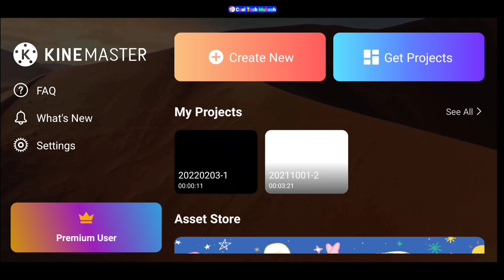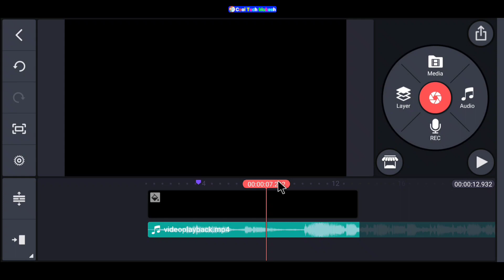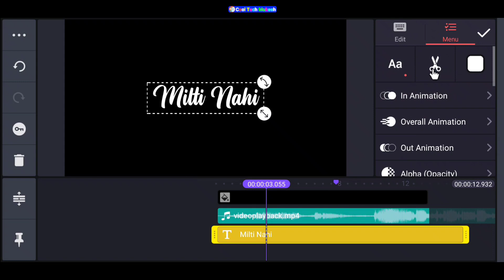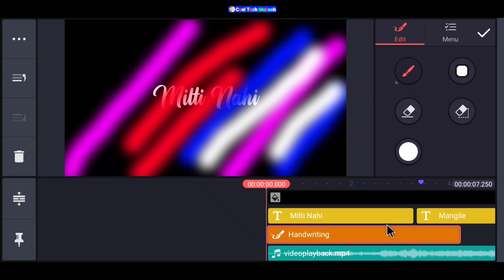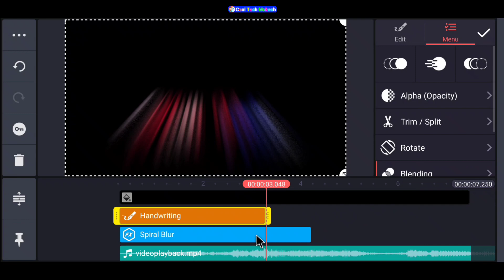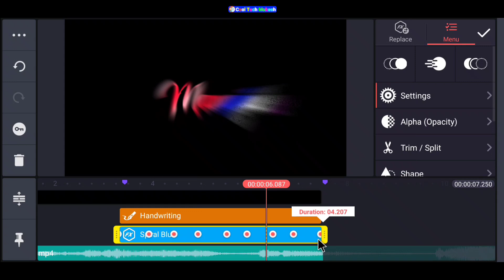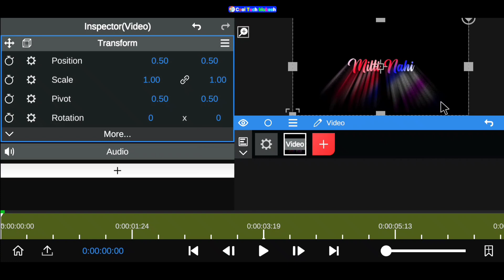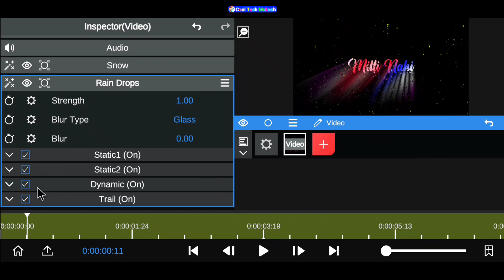How to Make Colorful Text Lyrics in Kinemaster | Kinemaster Text Lyrics editing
Hii dosto.

                      Thanks

                   All the 👍💯